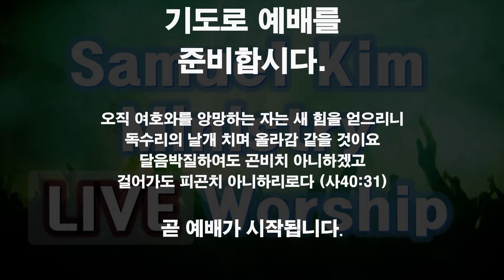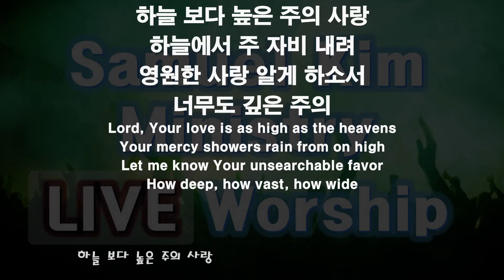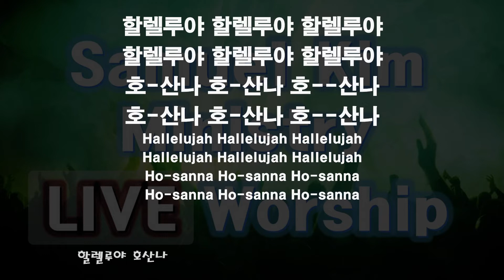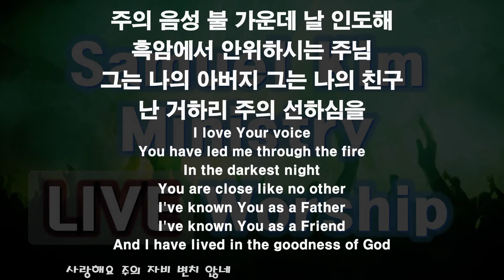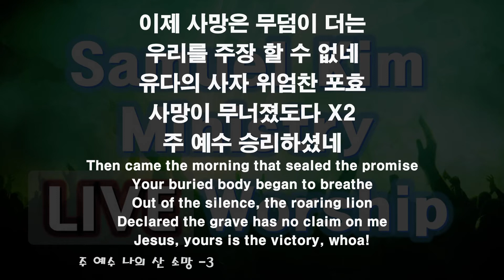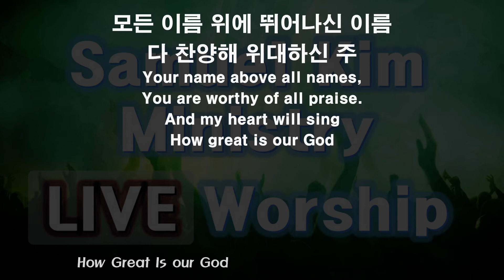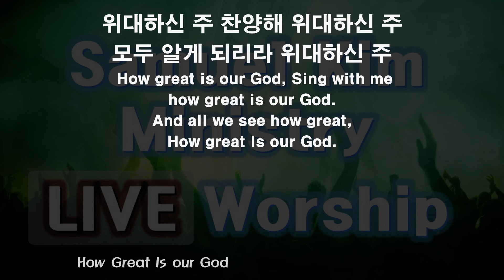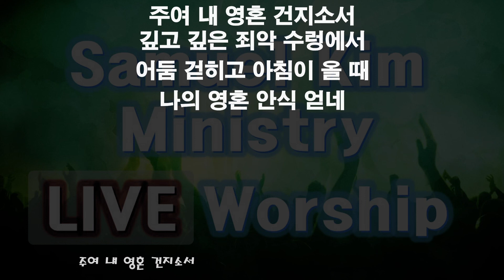20220712 화요예배 찬양과경배/ Samuel Kim Ministry, 목동한미엽합교회